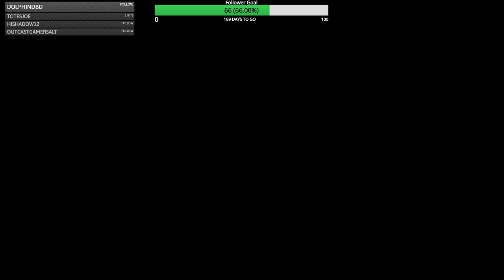Admin aboose and Admin blackmail.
Jake was abusing his powers and blackmailng s3l3ct.